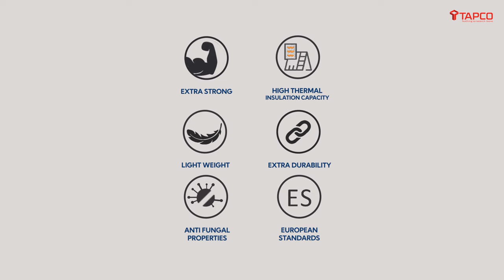Ceramic Roof Tiles | Elbano Elegant Series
Tapco, the leading build ware brand is showcasing a number of ceramic roof tiles. The Elbano Elegant Series includes popular varieties of ceramic roof tiles and features are:
- Leak blocker crease
- Rivet holes
- Side lock
- Purling gap: 36.5 cm (outer to outer)
- Material – White clay with ceramic coating on the top
- Coverage – 1 square feet = 1 tile (N)
- Pack size – 9 tiles
Available Colors:
- Terracotta
- Coffee brown
- Blue grey
- Red and black
- Dark grey
- Red dot
Features of Tapco Roof Tiles:
- Light Weight
- Anti-fungal properties
- High thermal insulation capacity
- Extra durability
- European standards